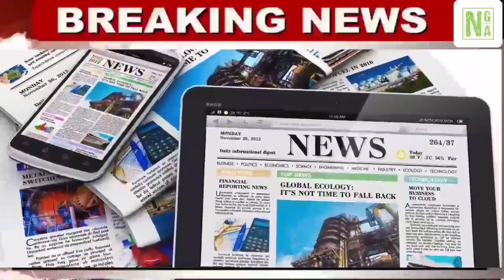Assamese News Today | 12 February/Assamese Big Breaking News|Assam Morning News|Assamese News Live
Covered Topics:

1. Assamese News Today 12 February
2. 12 February Assamese News
3. 12 February Assamese Breaking News
4. 12 February evening assamese news
5. 12 February Assamese big Breaking News
6. Assamese big breaking news
7. Assam Lockdown News
8. Assamese News live
9. Himanta bishwa sharma latest news
10. Assam Guwahati News
11. India Hijab protest news
12. Assamese trending news
13. Assamese News 12 February 2022
14. Assamese News 12 February
15. 12 February Assamese Big News
16. Assamese News Today 12 February
17. Assamese News live 12 February 2022
18. Assamese News pratidin time
19. Assamese News live today
20. Assamese News Time 8 news
21. Assamese News 12 February news
22. Assamese News february evening news
23. Assamese News January evening news
24. Assamese News february 2022 News
25. Assamese News 12 February evening news today